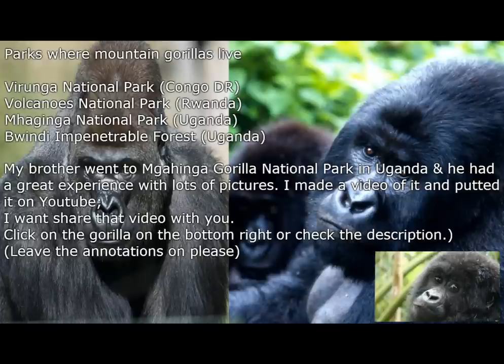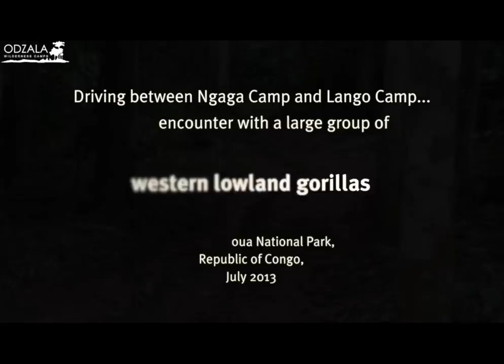Lowland Gorilla & Mountain Gorilla - The Differences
Lowland Gorilla : (Gorilla gorilla)
Mountain gorilla : (Gorilla beringei beringei)

Links with extra information